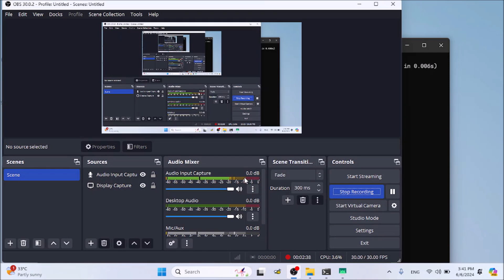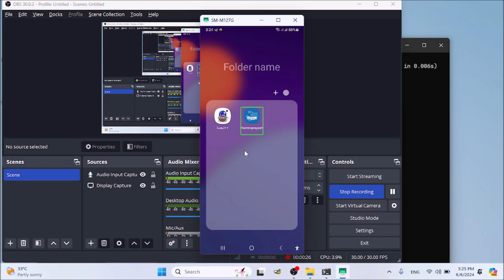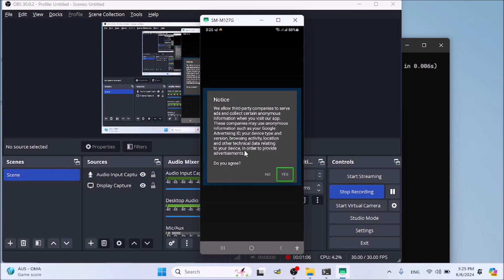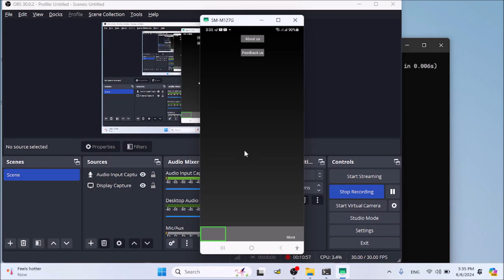Introducing. a multi feature app, hamro prayas which is beneficial for your daily life.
Hi everyone. Welcome to blind assistant Nepal youtube channel. In this video, we are going to learn how to use hamro prayas application. This application is a multi feature application which has numerous feature such as translator, Text Encoder, date convertor HP AI radio accessible website news source html editor and many more. So please watch completely this video and give them feedback what them should improve in this application. it is in developing this is a first video it is a first part we upload its next part soon so keep join with us on various social media handle such as telegram TikTok facebook and youtube thanks for watching